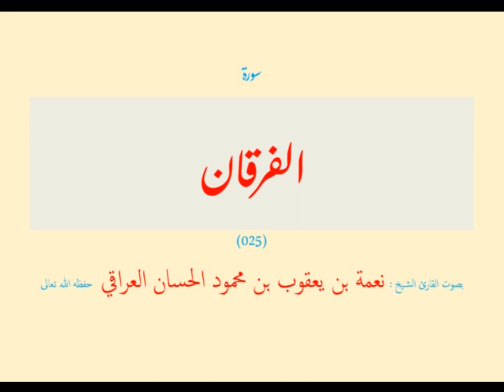سورة الفرقان (٠٢٥) نعمة الحسان العراقي - مرتل